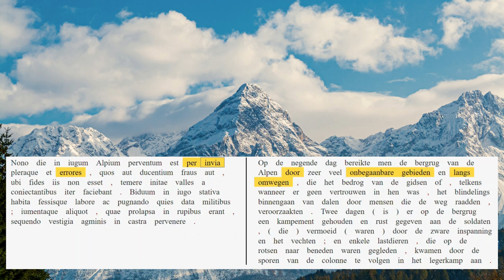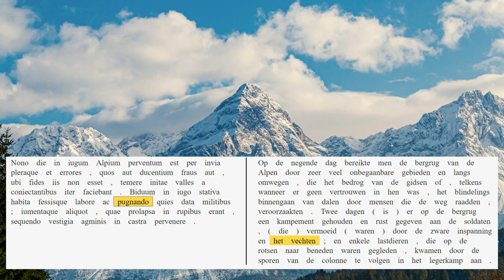AUC 21.35.4-5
Hannibals leger bereikt de top van de Alpen